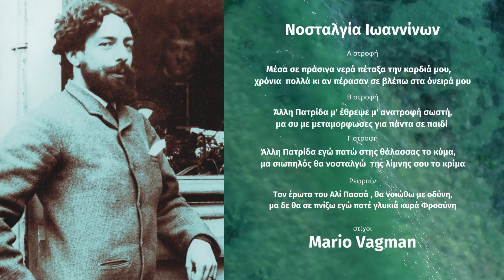Νοσταλγία Ιωαννίνων Lyrics Mario Vagman Dino Kalyvas Vocamusica Paradise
Φωνή - Ερμηνεία Ντίνος Καλύβας
Τίτλος συλλογής τραγουδιών (άλμπουμ) "Ποπ Ροκ και κλασσικά"
Τίτλος τραγουδιού " Νοσταλγία Ιωαννίνων"
Στίχοι Mario Vagman Εκδότης του διαδικτυακού ειδησιογραφικού τόπου "ΠΑΛΑΜΠΟΥΡΤΖΙ"
Μουσική & Ενορχήστρωση Ντίνος Καλύβας
Φωτογραφία μικρογραφίας Γιώτα Ντόκου
Παραγωγή Ντίνος Καλύβας
Μια νέα συλλογή μου με τίτλο Pop Rock n Classics, ξεκινά σιγά σιγά το ταξίδι της. Ποπ Ροκ στιλ, κλασσική ορχήστρα κι ενορχήστρωση, τενοράλε ερμηνεία, η φωνή μου, η μουσικές μου εμπνεύσεις, μαζί με το ταλέντο όλων των σπουδαίων ποιητών, στην προκειμένη περίπτωση του αγαπημένου φίλου Mario Vagman (κάποια στιγμή θα βρεθούμε και με τον Καβάφη!) συνιστούν ένα μοναδικό μουσικό παζλ, ιδανικό για όλους τους ακροατές.
Θερμή παράκληση, ακούστε το σε καλά ηχεία για να απολαύσετε όλη την μαγεία του τραγουδιού Και όσοι θέλετε Κοινοποιήστε το!
Dino Kalyvas Pop Rock 'n Classics  Νοσταλγία Ιωαννίνων music Dino Kalyvas lyrics Mario Vagman
Voice Dino Kalyvas
Title of Album "Pop Rock n' Classics"
Title os Song "Nostalgia for Ioannina city"
Lyrics by Mario Vagman ( palabourtzi.gr)
Music & Orchestration by Dino Kalyvas
Music played by Dino Kalyvas The Nafplion's Tenor Digital Orchestra
Thumbnail Photo by Giota Ntokou
Production by Dino Kalyvas
A new collection titled Pop Rock n' Classics, is starting its journey.
Pop Rock style, classical orchestra and orchestration, my tenor voice , my musical inspirations, together with the talent of some great Greek poets, (including K. Kavafis!) Constitute a unique musical puzzle, ideal for everyone listener who likes pop, rock, cross over and classical repertoire.
Kindly notice Please, listen it on good speakers to enjoy all the magic of the song And if you could Share it!
Dino Kalyvas